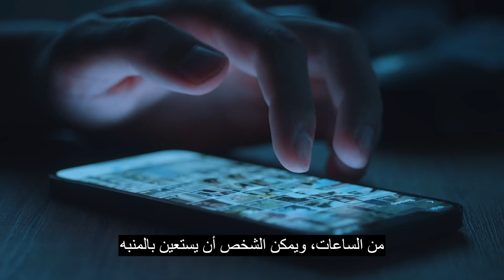تخلص من ادمان الهاتف النقال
ادمان الهاتف النقال
ادمان الانترنيت
addiction to mobile and internet
l'addiction a internet et au telephone
رابط حسابي على التيكتوك